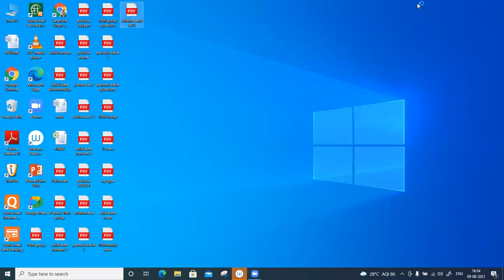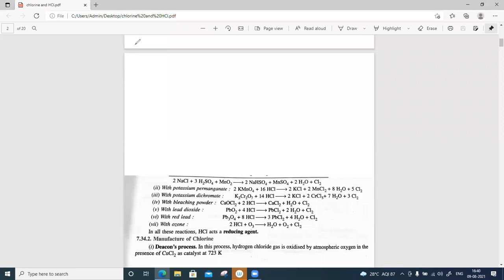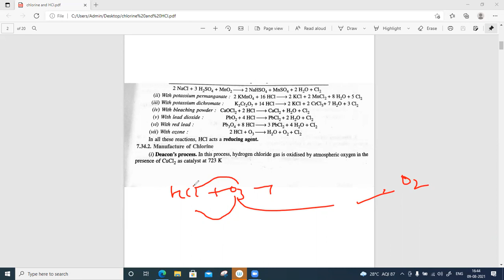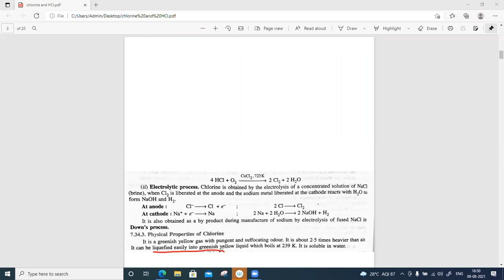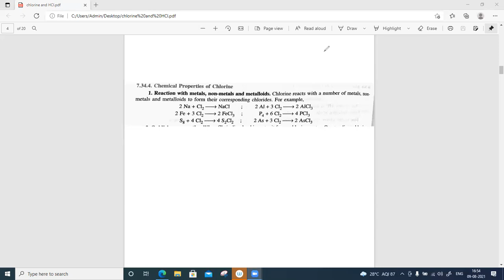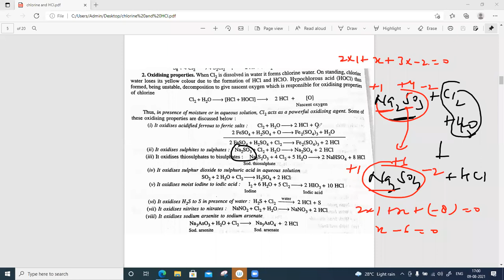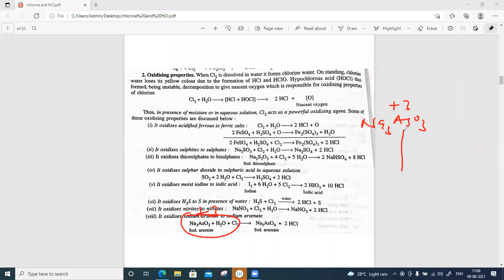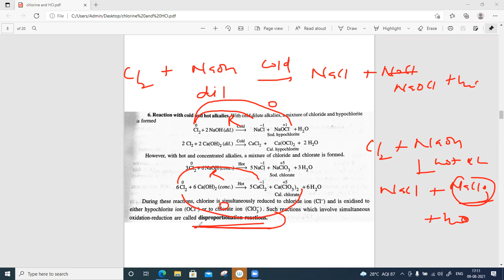2 3 17TH FAMILY